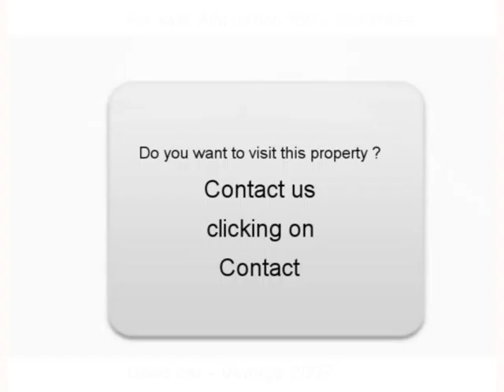Sale one Alfa romeo 159 Colombes Hauts-de-Seine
For sale at  Colombes  Used car Alfa romeo 159 of 136000 Km.
used motors Autoenvideo : Sale one Alfa romeo 159  Colombes  Hauts-de-Seine